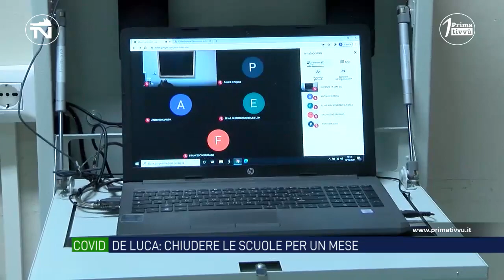Per il Gimbe la scuola è un bacino di contagi, De Luca: “Chiuderle per un mese”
Il presidente De Luca suggerisce di tenere le scuole chiuse per un mese. In Campania ormai il Covid dilaga. Il presidente della fondazione Gimbe: “La scuola è un bacino di contagi, le misure finora adottate non rallentano il virus”